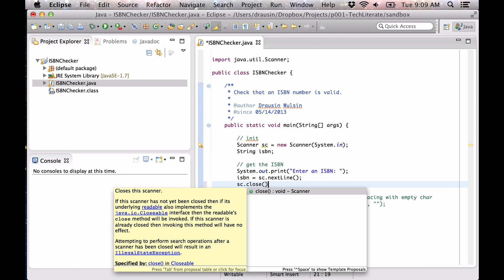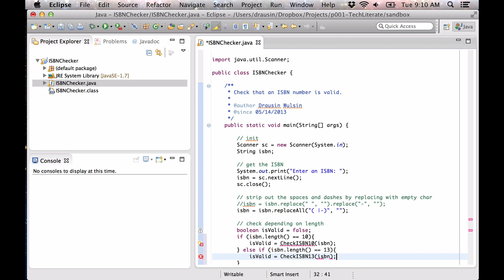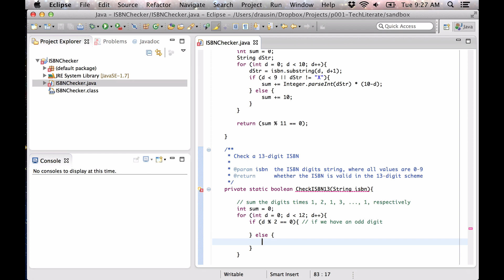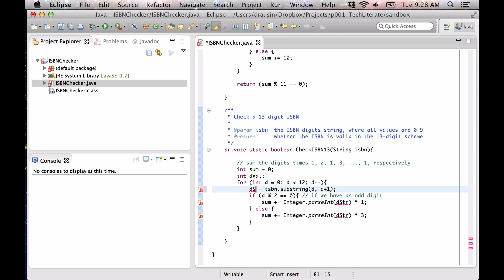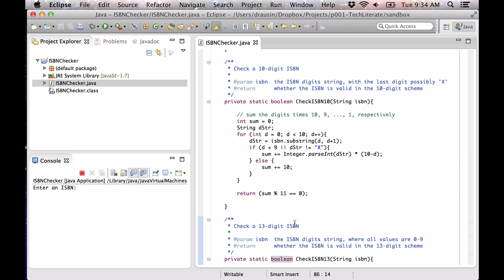Java walk through: ISBN Checker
We walk though implementing (in Java + Eclipse) a program to check the validity of 10- and 13-digit ISBN numbers.